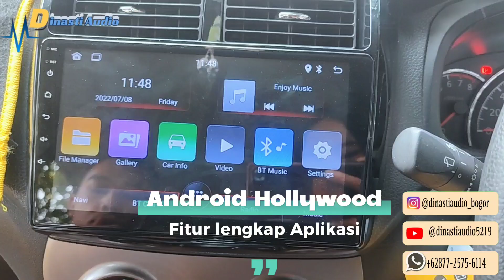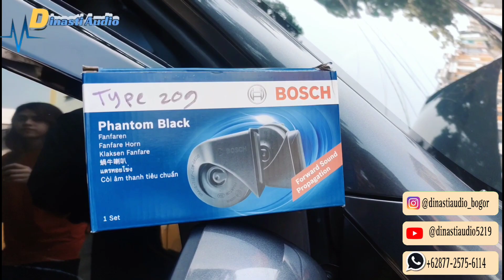2 Mobil Toyota Agya || Upgrade Apa aja ya ❓|| Penasaran Tonton Videonya‼️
UPGRADE 2 MOBIL Toyota Agya
Si kuning 💛 + Si Hitam 🖤
MOBIL SEKALIGUS!!!
Penasaran kan Upgrade Apa aja ❓
Yuk Kepoin  videonya ‼️

Tonton video lebih Lanjut‼️
Rekomendasi in buat kalian para dinasti lover's